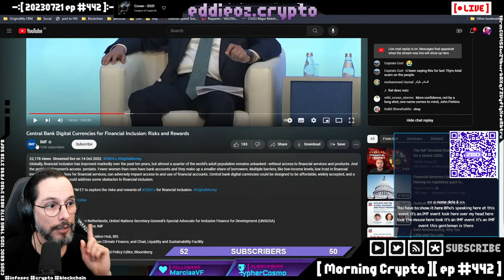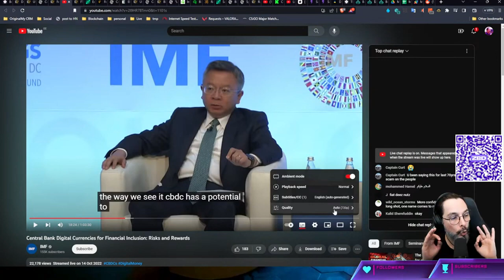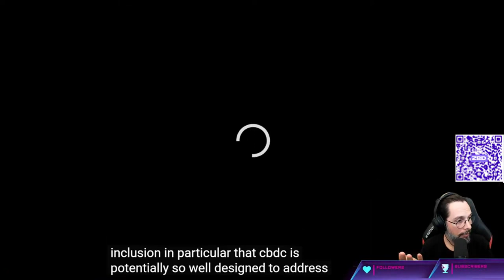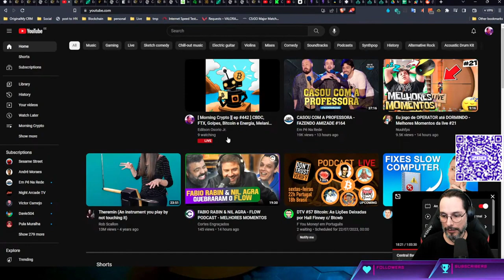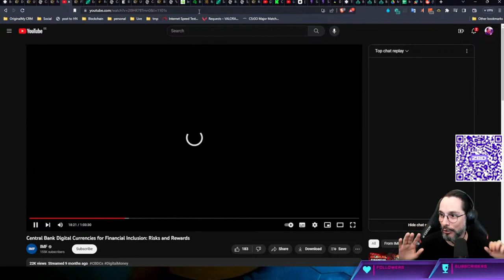CBDC e Controle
A CBDC será usada para controle. Veja a fala inacreditável desse diretor do FMI